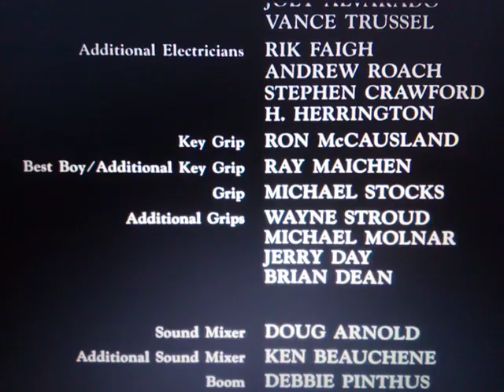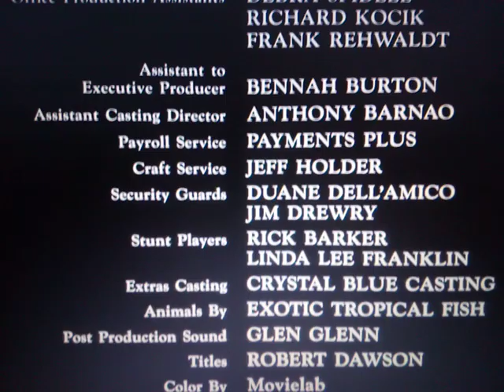Metro-Goldwyn-Mayer (Ghoulies Variant)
From The Movie "Ghoulies"